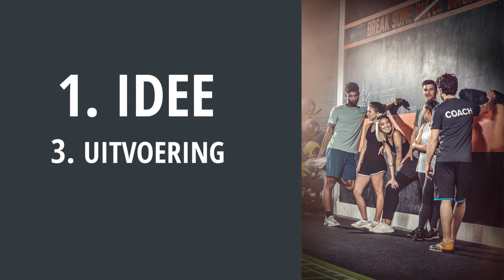FT-CLUB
Hee Personal Trainer! Een eigen club: lijkt je dat wat?
Open je eigen FT-CLUB: de all-in-1 oplossing met strategisch doordachte elementen waarmee je op lange termijn economisch succesvol bent.